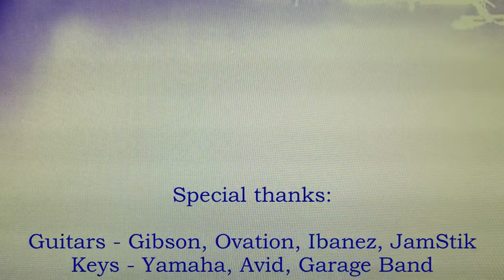Mission (A New World Record) ELO cover version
This is my version of the great Electric Light Orchestra classic "Mission (A New World Record." I'm not the greatest musician in the world so please be gentle, but I absolutely love this song so I gave it a go. For those who know the song, I took out the bridge because I never thought it fit the rest of the song. Hope you like it!